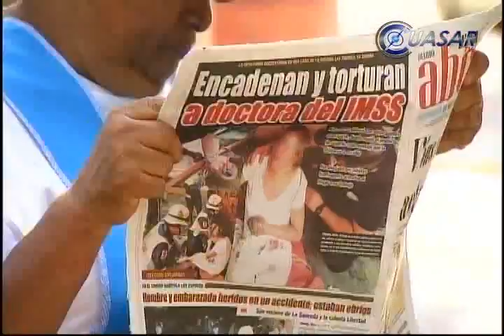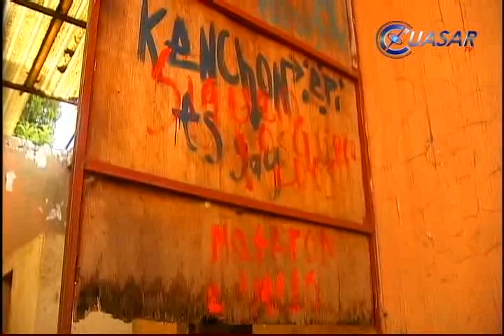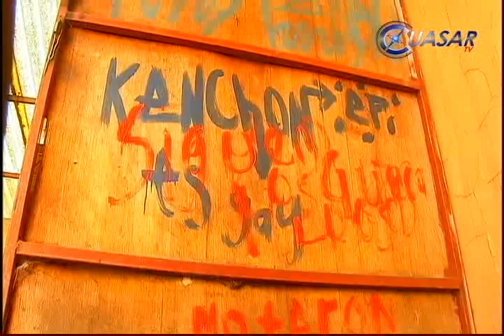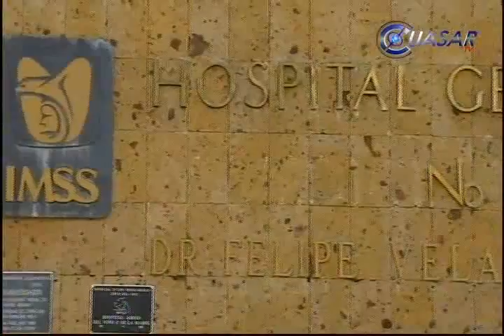Indignación y miedo entre médicos michoacanos por agresión a doctora en Zamora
Acusada de presunta mala atención en u n parto, una doctora fue secuestrada y torturada en Zamora, Michoacán…